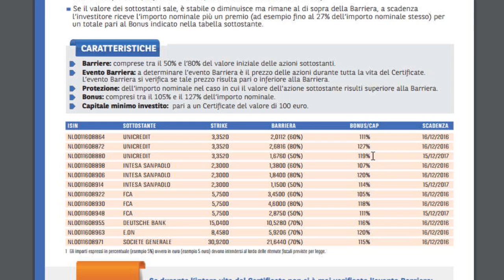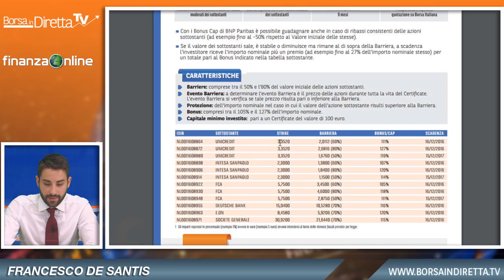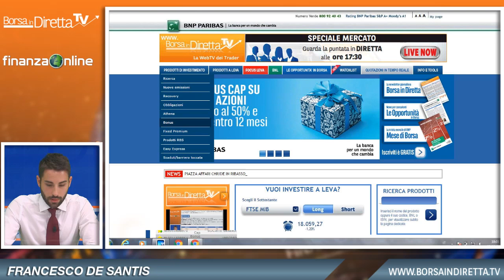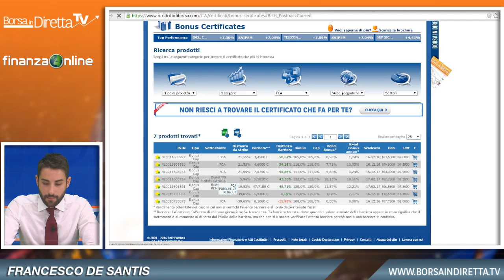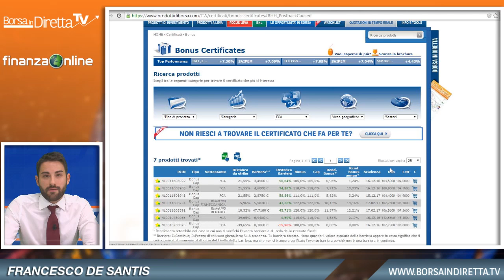BIND Tv 7 marzo 2016 – De Santis: la nuova gamma di Bonus Cap Certificate BNP Paribas